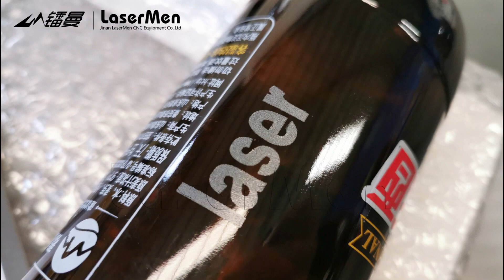[LaserMen] 600*400mm desktop design CO2 laser engraver for glass bottle engraving with rotary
Machine Model: LM-6040-H
Working Size: 600*400mm
Laser Tube Power: 60W, 80W, 100W
Function: nonmetallic engraving cutting